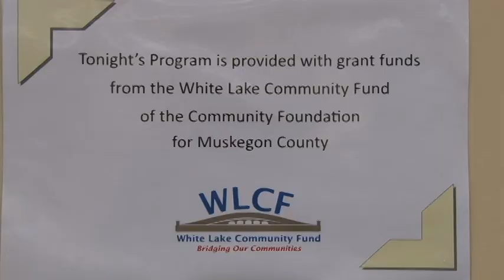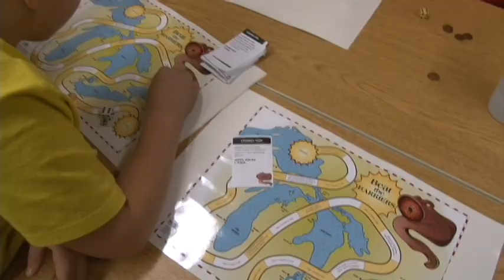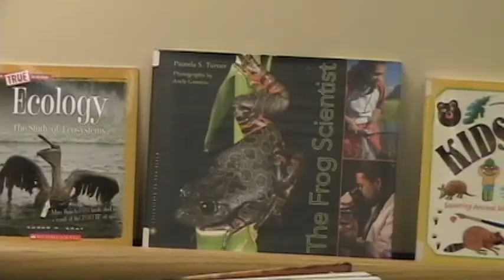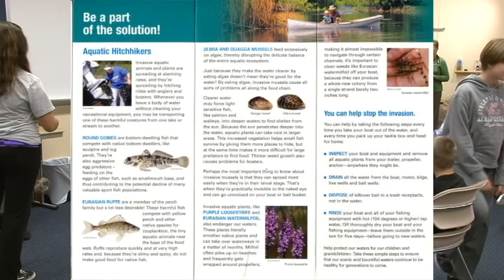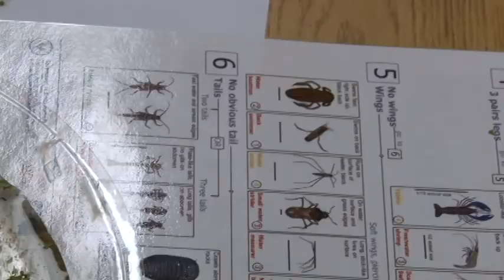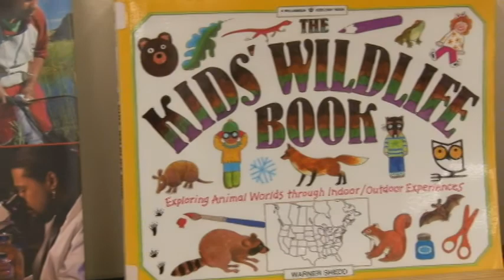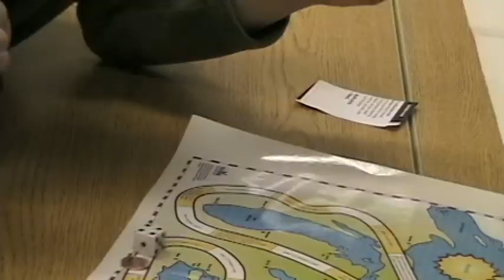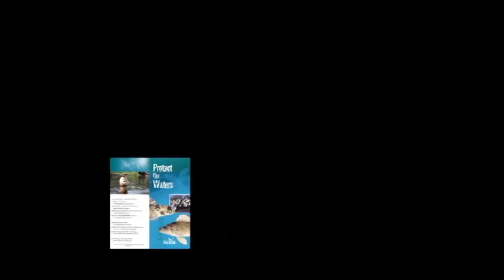PROTECT OUR WATERS - critter caper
PROTECT OUR WATERS EVENT FULL PROGRAM WITH MUSIC critter caper